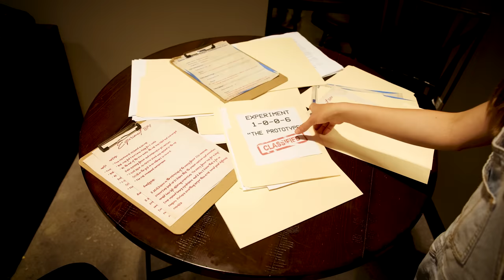What Happened to This Place? 🎶 Poppy Playtime Mystery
Kissy Missy, Poppy, and Huggy Wuggy in real life! Who thinks Huggy Wuggy will be back in chapter 3??

Thank you to UpTown Jungle for letting us film at their indoor playground!

If you like gaming, Mr. Beast, The Norris Nuts, or LankyBox, you'll love our channel. We do funny pranks and skits!

Songwriters: Shiloh & Bros, Cooper Gray
Track Production: Diegobae96
Mixing & Mastering: Jon Clifton
Produced: Elijah Nelson, David Nelson
Singers: Shiloh Nelson, Elijah Nelson, Hallie Brandt, Britney Nelson, Judah Nelson, Micah Nelson and Micah Gomez!

And Hallie Brandt as Mommy Long Legs and singing Poppy!

Listen to our songs on Spotify and Apple Music!

Want to join Shiloh & Bros' team? Apply here!